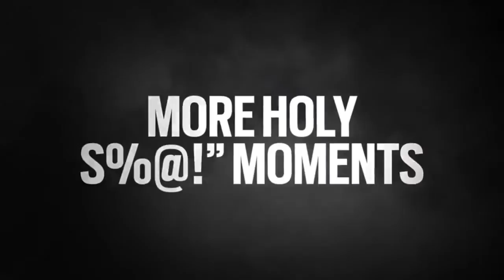Tom Clancy s Rainbow Six Siege - Accolade Trailer - PS4